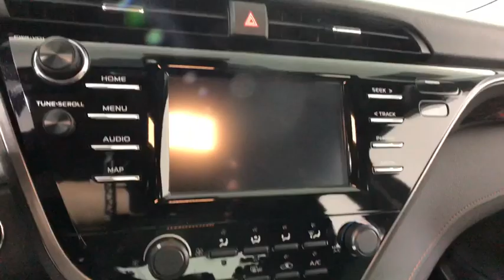2019 Toyota Camry Easton, Allentown, Bethlehem, Phillipsburg and Stroudsburg PA T48376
Galactic Aqua Mica N 2019 Toyota Camry available in Easton, Pennsylvania at Koch Toyota. Servicing the Allentown, Bethlehem, Phillipsburg and Stroudsburg PA area.

Koch Toyota
3816 Hecktown Rd